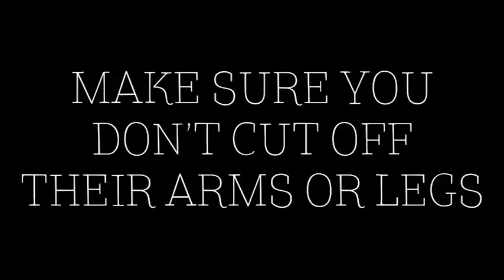4 SIMPLE TIPS for taking POLE PHOTOS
As we have learned through countless mistakes & faux pas, we have come up with 4 very simple tips for taking good POLE PHOTOS! ;)
(it works well with other aerial apparatuses as well~)

Keep in mind that these are NOT RULES, just guidelines. :)

Enjoy~ ;D

POLE DOLLS PH (Manila, Philippines)